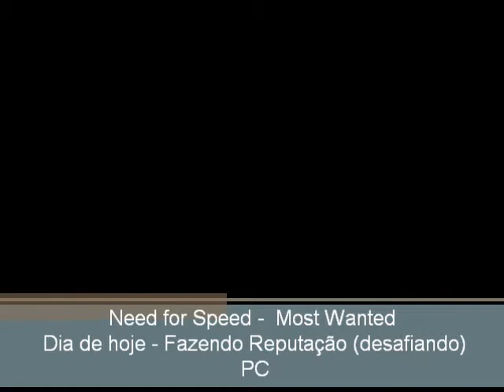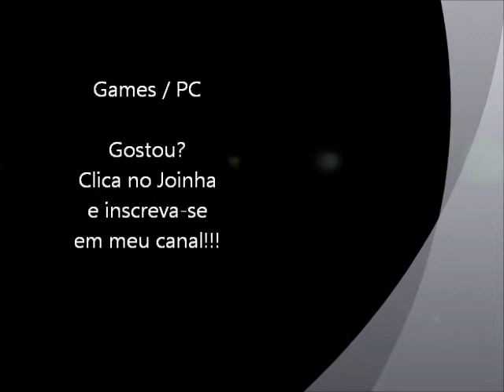Need for Speed - Most Wanted - Dia de hoje, fazendo reputação (desafiando)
Vídeo no "Dia de Hoje" para reputação do jogo Need for Speed Most Wanted para PC